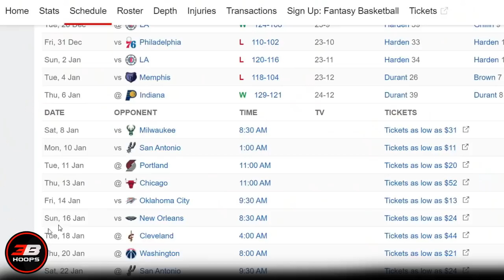Kyrie Irving NAGLARO na para sa Nets, | Back2Back Worst Game ni Steph Curry